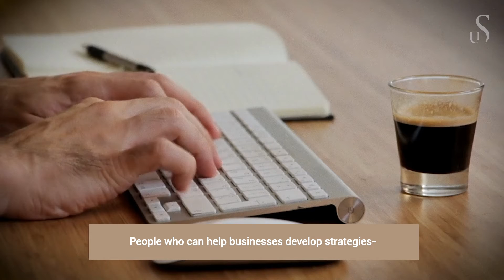Sustainability Manager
Careers for the future: Sustainability Manager

Master in Energy, Environment and Society raises the fundamental questions of what sustainable energy might be and what a low carbon transition might look like from different perspectives.

The program is highly relevant to both the public sector and the private sector. Knowledge about sustainable development, energy and environmental challenges are expected to increase sharply in the future.